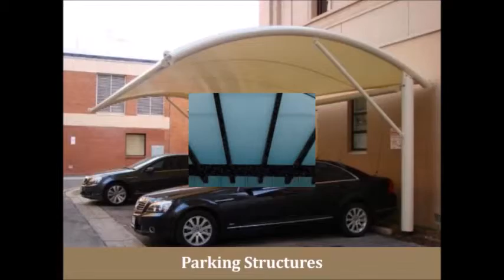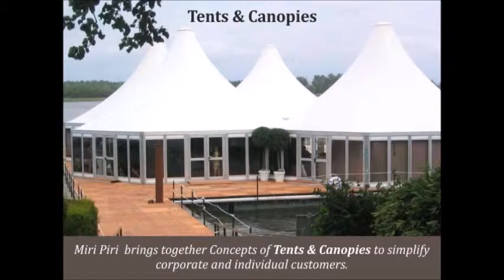Specialize in Awnings Canopies, Tensile Structures, Entrance Canopy, Roofing Skylight, PEB Building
Latest, Unique & Best Design Awnings Canopies, Tensile Structures, Entrance Canopy, Roofing Skylight, PEB Building.

Content in video does not resemble any name, place or thing. Product shown in videos is only for references. The same may or may not be available depending on product.
Miri Piri Group is one of the most renowned names in the Architectural Steel Structure Industry.
                                  Service all over Delhi NCR